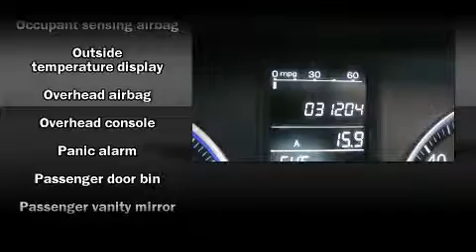2008 Honda CR-V EX 4WD in Phoenix, AZ 85014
Showcase Honda
1333 East Camelback Rd

Introducing the 2008 Honda CR-V. With just over 30,000 miles on the odometer, this 4 door sport utility vehicle prioritizes comfort, safety and convenience. It features an automatic transmission, 4-wheel drive, and a 2.4 liter 4 cylinder engine. Honda prioritized practicality, efficiency, and style by including: a rear window wiper, front and rear cupholders, air conditioning, power door mirrors, power windows, an overhead console, and cruise control. For drivers who enjoy the natural environment, a power moonroof allows an infusion of fresh air. Take assurance in side curtain airbags, providing head protection in the event of a severe collision. A Carfax history report provides you peace of mind by detailing information related to past owners and service records. We pride ourselves on providing excellent customer service. Please don't hesitate to give us a call.